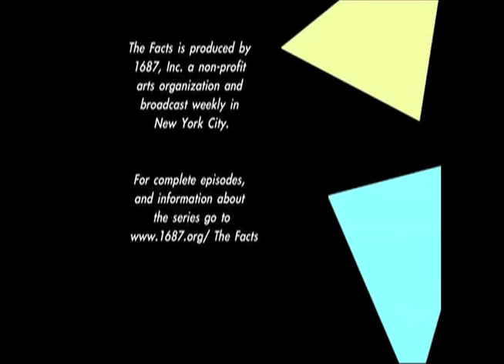Slice of THE FACTS:Meaning & Money 2.3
The Facts is a TV/web series produced in New York City.  Each episode is either a music-story (using composed and improvised music and story), or a rehearsal for a music-story, or a discussion between scholars and experts.  This is a section of an episode about the making of The Facts.